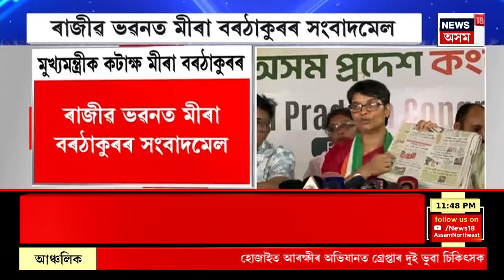Final Report | বিহুৰ পিছতে নলবাৰীত হ’ব প্ৰধানমন্ত্ৰী নৰেন্দ্ৰ মোদীৰ নিৰ্বাচনী প্ৰচাৰ সভা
বিহুৰ পিছতে নলবাৰীত হ’ব প্ৰধানমন্ত্ৰী নৰেন্দ্ৰ মোদীৰ নিৰ্বাচনী প্ৰচাৰ সভা। বিহুৰ পিছতে নলবাৰীলৈ নিৰ্বাচনী প্ৰচাৰৰ বাবে আহিব দেশৰ প্ৰধানমন্ত্ৰী নৰেন্দ্ৰ মোদী ।